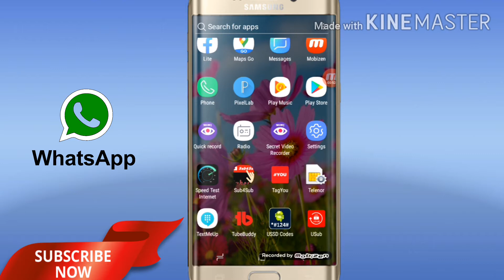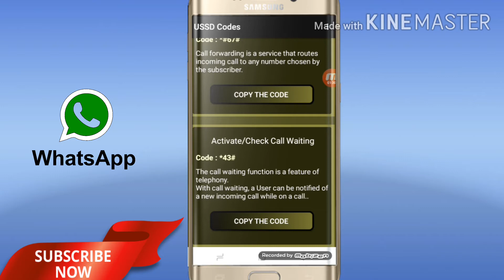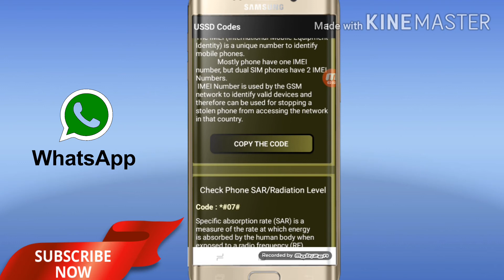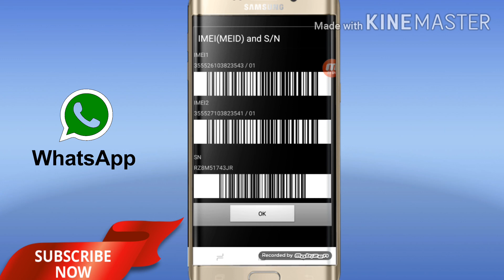phone secrets, phone secret apps, useful apps,phone secrets, phone secret apps, useful apps,